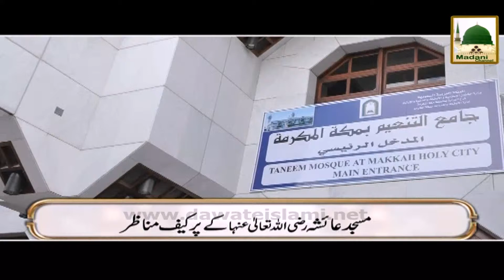Short Clip - Masjid e Aaisha Par Hazri